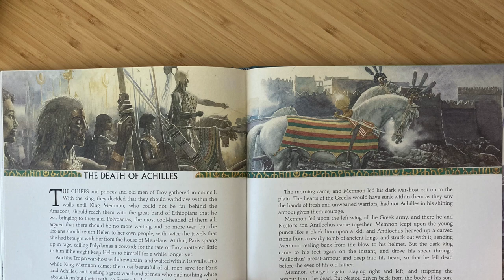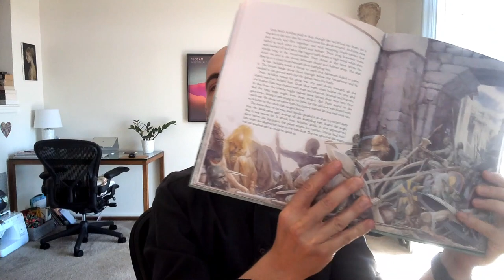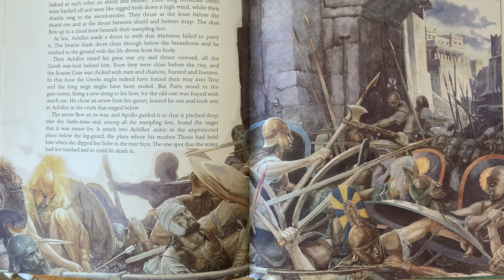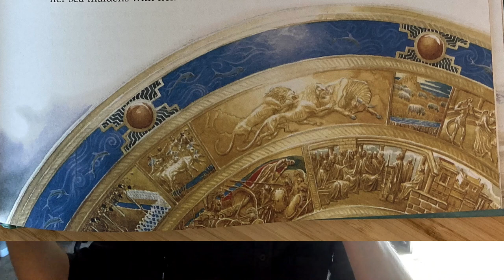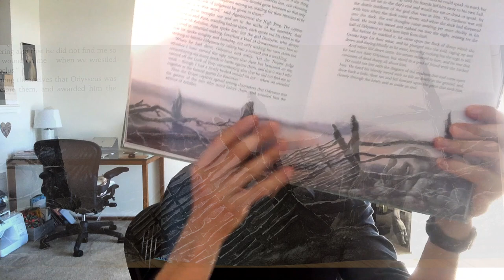Read Aloud | Iliad | Ch 16, The Death of Achilles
"The chiefs and princes and old men of Troy gathered in council."

Black Ships Before Troy, by Rosemary Sutcliff